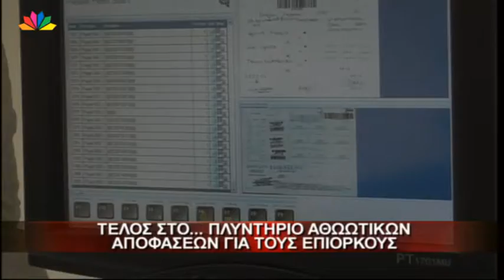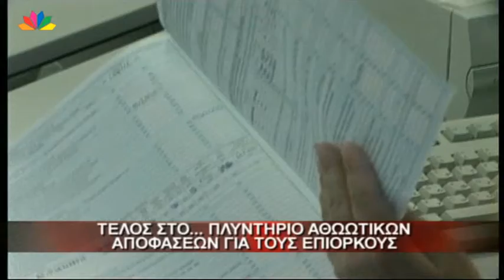2.5.13-Τέλος στο... πλυντήριο αθωωτικών αποφάσεων για τους επίορκους.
Μεσημεριανό δελτίο ειδήσεων - Μ. Πέμπτη 2.5.2013 - με την Ελένη Τσαγκά.
"Τέλος στο... πλυντήριο αθωωτικών αποφάσεων για τους επίορκους".